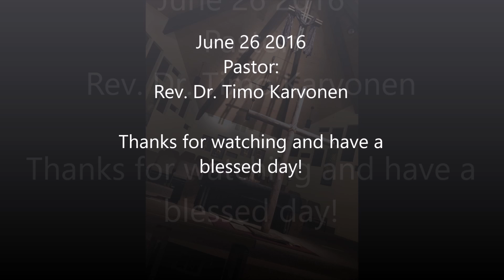June 26 16